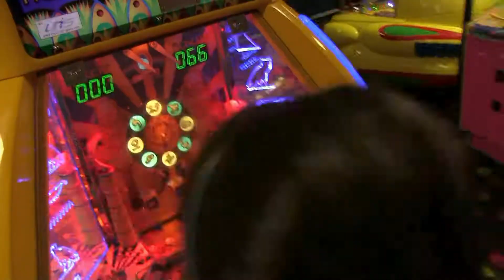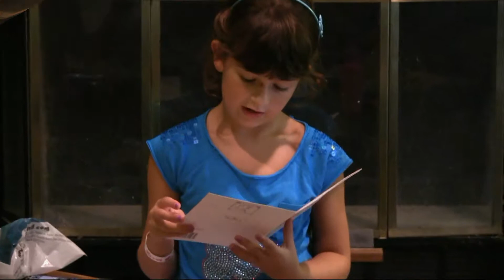Bailey's 7th Birthday Party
Bailey's Birthday Party, number 7.  Aug 2012.